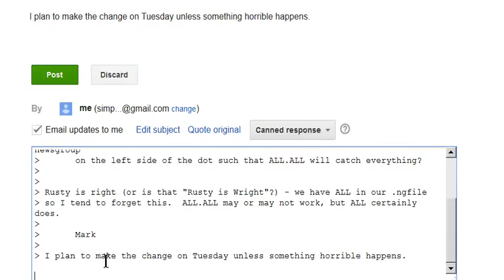Now I'm replying to the oldest active Usenet newsgroup message from 1981 - and you can too.